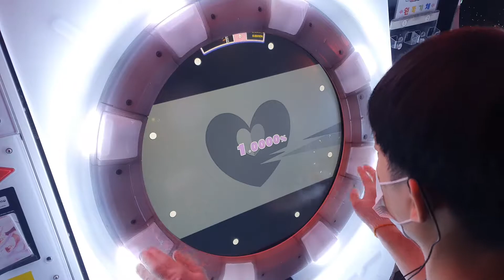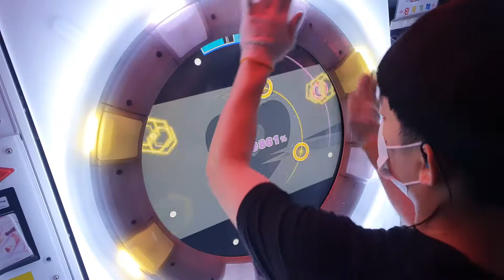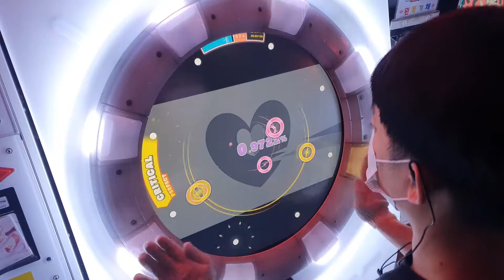[maimai DX] アンハッピーリフレイン (master) AP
アンハッピーリフレイン